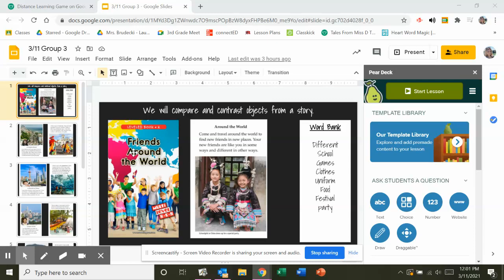Untitled: Mar 11, 2021 12:01 PM